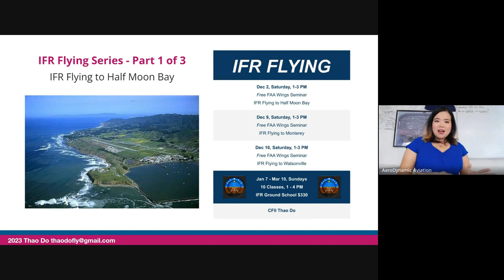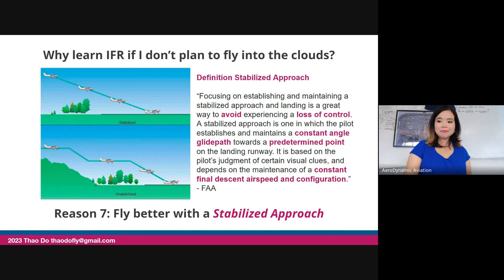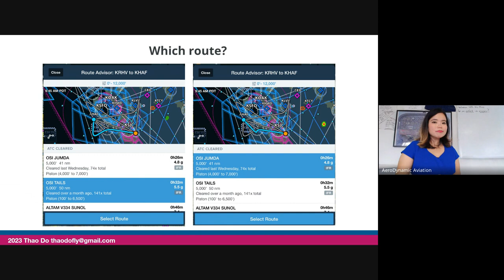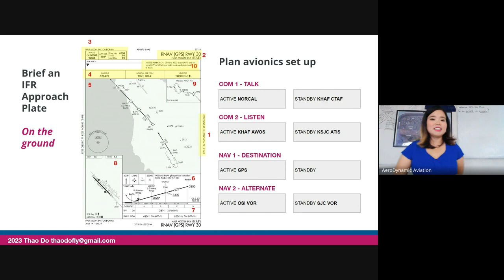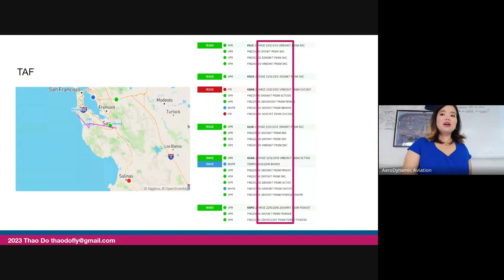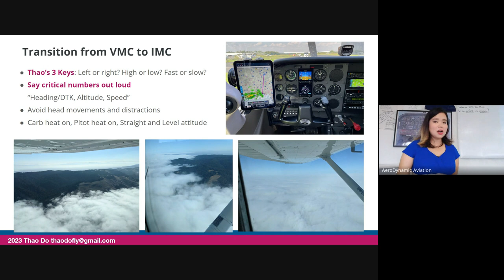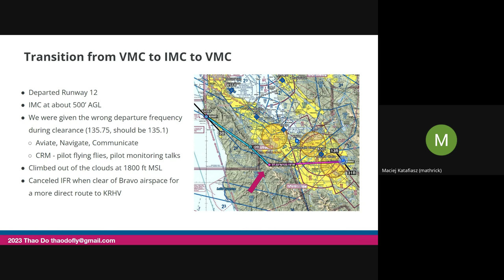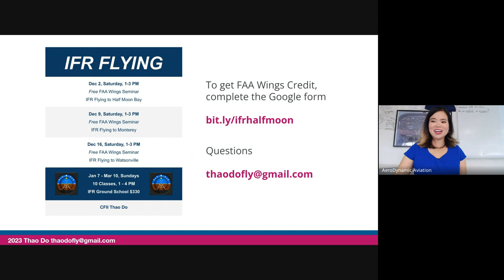2023, Dec 2 - IFR Flying to Half Moon Bay - Wings Seminar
Part 1 of 3 IFR Flying Wings Seminar
Basic Fundamentals of IFR Flying
How to fly from Reid Hillview San Jose Airport to Half Moon Bay Airport
Departure, Enroute, Approach Procedures
How to pick up IFR clearance
Risk management in IFR